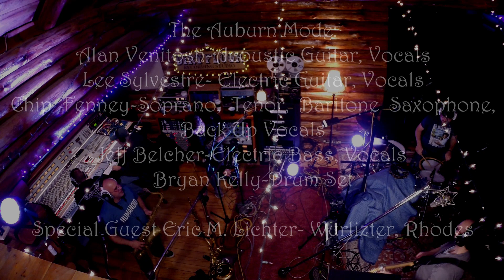The Auburn Mode - "Bruce" - Live At Dirt Floor (original)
The Auburn Mode
"Bruce" - by Lee Sylvestre & The Auburn Mode

A song about the mechanical shark used during the filming of Jaws.
Recorded live with no overdubs.

From the upcoming release due Spring 2019:
Live @ Dirt Floor Studios

Alan Venitosh – acoustic guitar, vocals
Lee Sylvestre – electric guitar, vocals
Chip Fenney – soprano, tenor, baritone saxophone, backing vocals
Jeff Belcher – electric bass, vocals
Bryan Kelly – drum set

with special guest Eric M. Lichter – Wurlizter, Rhodes

Produced by Alan Venitosh & Eric M. Lichter
Engineered & Mixed by Steve Wytas & Tom Voytek
Videography by Dan Pelzar